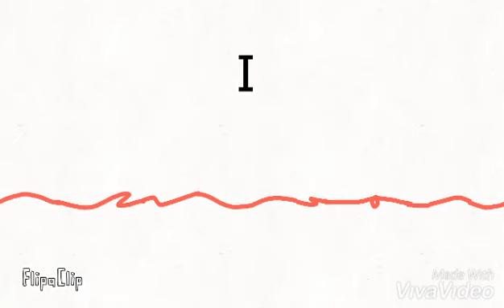Copycat //meme// (gift and a little bit of blood warning)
Hi everyone sorry it takes a long time i didn't post up a meme because I didn't think yet a meme well I already think a meme and that's is the copycat meme
Gift for
//Sent fox//
//Ghostfacenikol//
//kitty rose light//
//Quara sans's girl//
//sashley//
//stariaat//
//fano fixedsys//
//bubbly frisk//
//scootaloo love's sans//

Sarah (oc) me